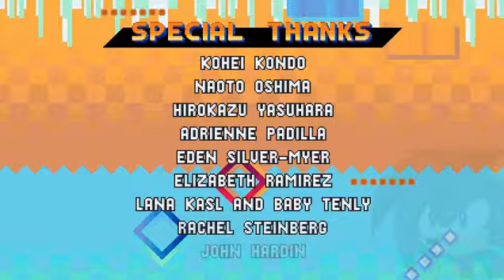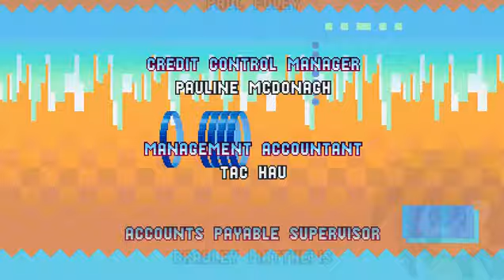Sonic Mania Plus #12 (Mania Mode) the finale and good ending